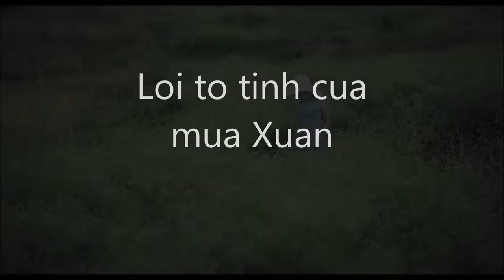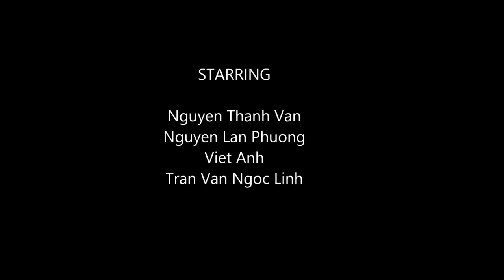Lời tỏ tình của Mùa xuân. Sáng tác: Thanh Tùng. Ca sỹ: Ngọc Bích. Photo: Trần Xuân Minh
Một sáng tác nổi tiếng của nhạc sỹ Thanh Tùng về mùa Xuân. Ca sỹ Ngọc Bích là người thể hiện thành công nhất bài hát này. Mỗi khi Tết đến Xuân về, lòng ta lại xốn xang rạo rực khi được nghe giai điệu này. Nó gợi nhớ về quá khứ của biết bao người với kỉ niệm những năm tháng khó khăn của Đất nước nhưng tràn đầy  niềm tin và hi vọng.
Mời các bạn nghe ca khúc.
LỜI TỎ TÌNH CỦA MÙA XUÂN

Sáng tác: Thanh Tùng
Trình bày: Ngọc Bích
Photo: Trần Xuân Minh
Mùa xuân đến đạp xe trên phố tóc xõa vai mềm
Mùa xuân hát nụ hoa thơm ngát nở trên môi hồng
Mùa xuân rất hiền lặng yên ngồi nghe tôi hát
Và tôi biết rằng nói yêu em là điều khó khăn
Mùa xuân đến rồi, mùa xuân nói giùm với em
Tình yêu rất gần tình yêu hãy đừng là cánh chim

Em ơi nghe chăng mùa xuân
Mùa xuân hát ở trong lòng
Đất nước với sức sống mới
Như chim én bay trên trời cao

Em ơi nghe chăng tình yêu
Tình yêu hé nở ban đầu
Như xuân đang sang mênh mang
Như con tim yêu thương nồng say

Mùa xuân lại đến với những tiếng hát bát ngát, với những con người
Cuộc đời mang con tim say trong tương lai
Mùa xuân vẫn còn đang ở lại
Còn em lặng yên ngồi nghe lời tỏ tình của mùa xuân